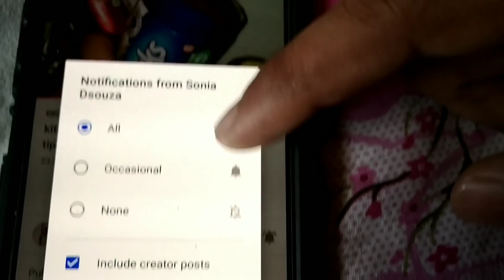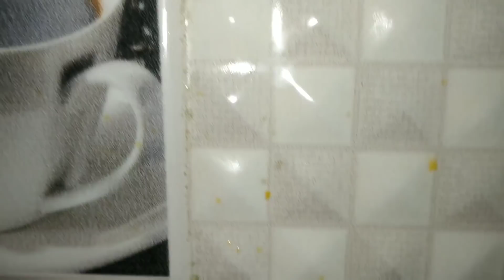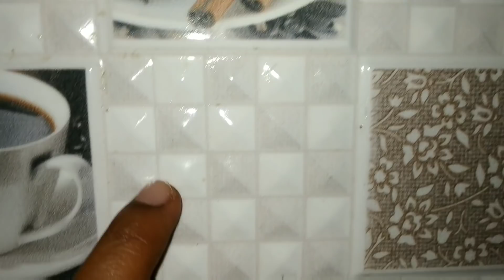ಟೈಲ್ಸ್ ಗಳನ್ನು ಸುಲಭವಾಗಿ ಸ್ವಚ್ಛ ಮಾಡುವ ವಿಧಾನ | how to clean tiles in kannada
ಫ್ರೆಂಡ್ಸ್ ನಾನು ಸೋನಿಯಾ ಡಿಸೋಜಾ .
ಈ ನನ್ನ ಯೌಟ್ಯೂಬ್ ಚಾನಲ್ ನ ಉದ್ದೇಶ ನಿಮಗೆ ಅಡುಗೆಯ ಕೆಲವು ಹೊಸ ಹೊಸ ರೆಸಿಪಿಗಳನ್ನೂ ಹಾಗು ಅಡುಗೆಯ ಸಲಹೆಗಳನ್ನು ಹೇಳಿಕೊಡುವದು.
ನನ್ನ ವಿಡಿಯೋ ನೋಡಿ ನನಗೆ ಸಹಾಯ ಮಾಡಿದಕ್ಕೆ ನಿಮಗೆ ಧನ್ಯವಾದಗಳು. ನನ್ನ ಚಾನಲ್ ಸಬ್ಸ್ಕ್ರೈಬ್ ಮಾಡೋಕೆ ಮರೆಯಬೇಡಿ. ಹಾಗು ನಿಮ್ಮ ಅನಿಸಿಕೆಗಳನ್ನು ಕಾಮೆಂಟ್ ಮಾಡಿ ತಿಳಿಸಿ. ನನ್ನ ಹೆಚ್ಚಿನ ವಿಡಿಯೋ ನೋಡಲು ಈ ಕೆಳಗೆ ಕೊಟ್ಟಿರುವ ಲಿಂಕ್ ಮೇಲೆ ಕ್ಲಿಕ್ ಮಾಡಿ.